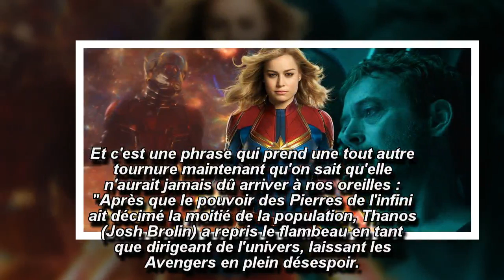Avengers Endgame : Le plan secret de Thanos spoilé par le synopsis ?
Thanos aurait un sacré projet si l'on en croit ce synopsis !